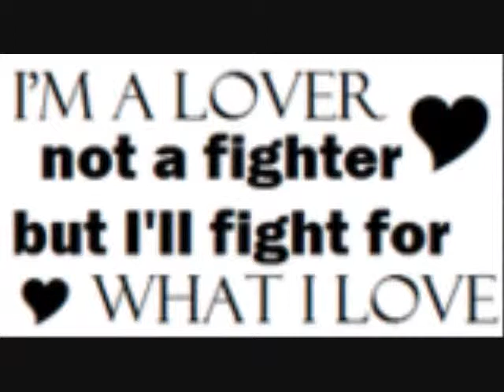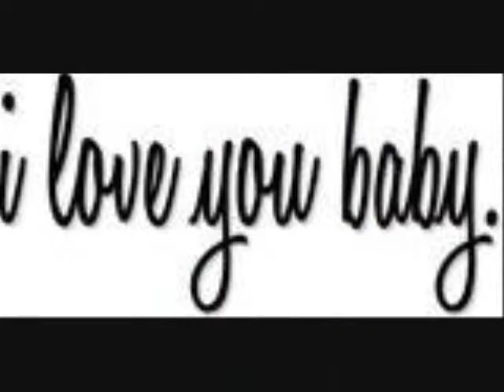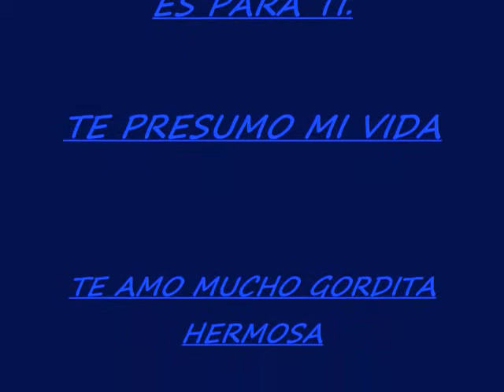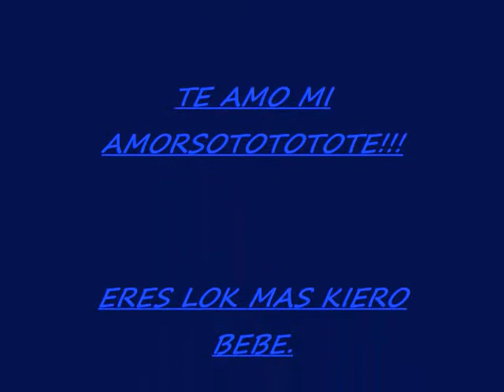TE PRESUMO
otro video mas para mi bebe diana reyes lol

te amomi niña hermosa nunca lo olvides bebe.

te amoooo.

diana y frankie.